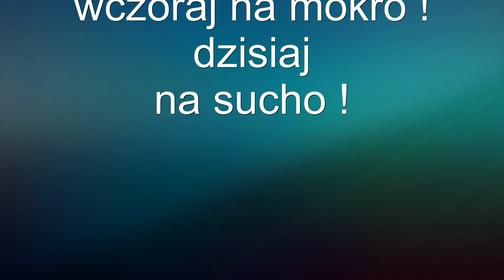2022_07_03 Raz w koło komina 61